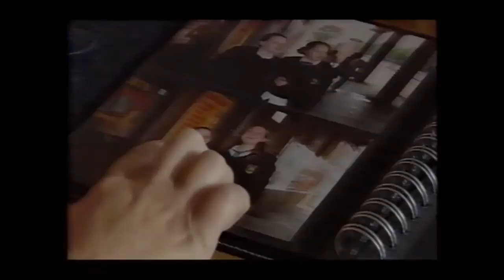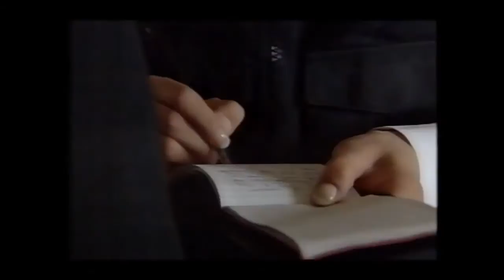The Bill - Episode 230 - Part 1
The net is closing in on Alan Kennedy, the main suspect for the serial rapes. Kennedy is not at home when the police raid his flat, and several other leads - an allotment he keeps, and his (deceased) mother - also fall through. Eventually he is found through his hobby of falconry and arrested. CPS lawyer Jonathan Fox warns that more than the forensic evidence is needed to prosecute Kennedy, and reluctant witness Khadija Miah is brought into the station to identify him as her assailant. However, when Khadija runs into PC Gabriel Kent, PC Kerry Young could lose her job over the fact that she may have "tainted" the witness by showing her Gabriel's photograph. PC Cameron Tait's job is also on the line after his attack on Kent in the canteen. Despite Kent's agreement to a transfer, Tait decides to leave Sun Hill, London and Kerry Young behind and he catches a cab to Heathrow to fly back to Sydney